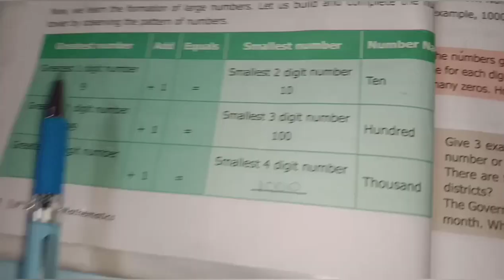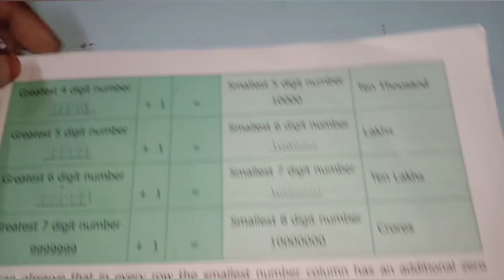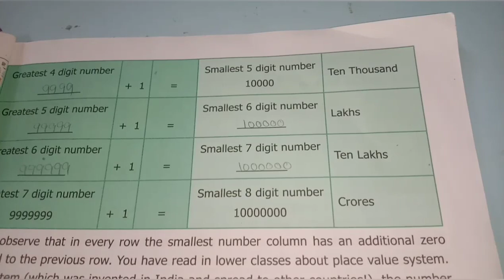6th std maths E/M term -1 chapter -1 Numbers. Page. no. 2,3.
6th maths English medium term 1.
6thmathsE/Mterm-1p.no.2,3